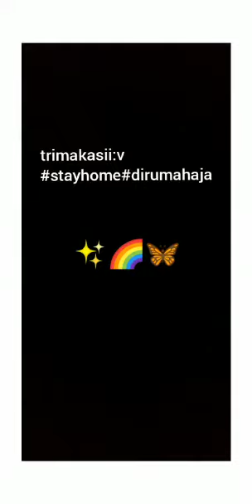Covid19 versi Nazhwa Yathasa